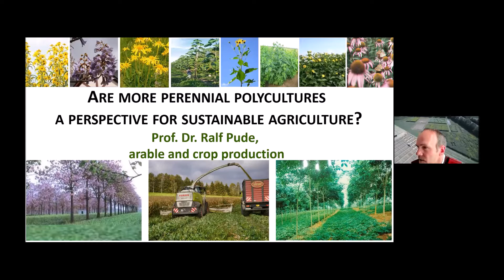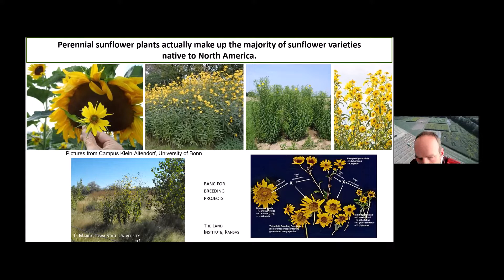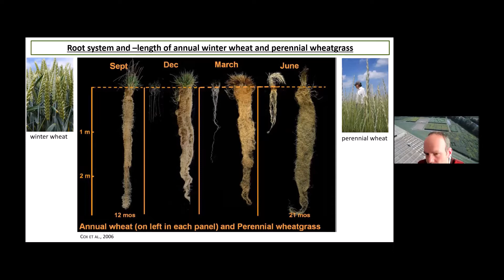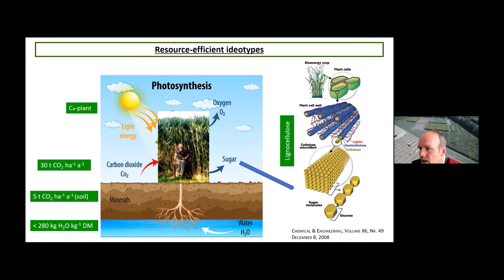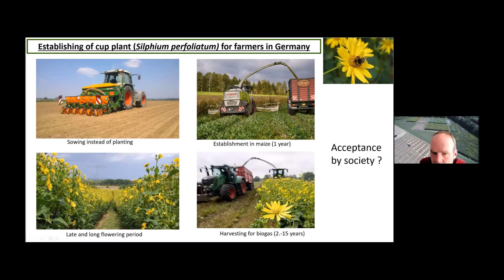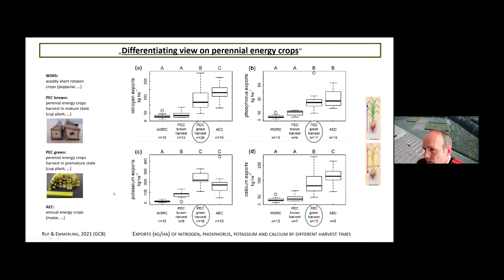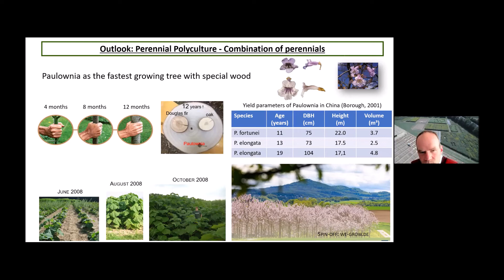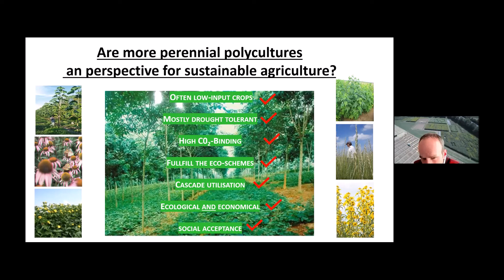Ralf Pude, University of Bonn (11.03.2022)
Ralf Pude gives a talk on "Are more perennial polycultures a perspective for sustainable agriculture?"